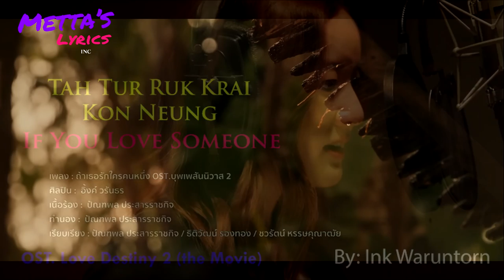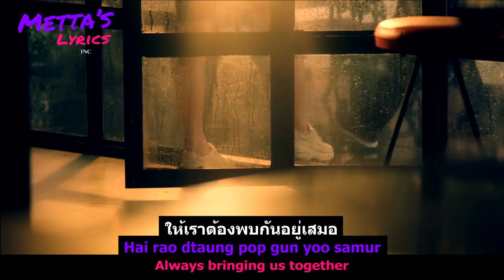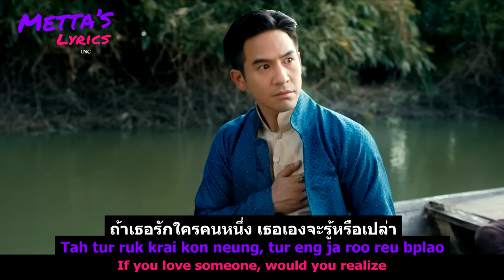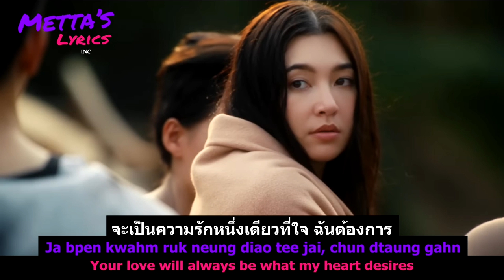ถ้าเธอรักใครคนหนึ่ง (Tah Tur Ruk Krai Kon Neung) Ink Waruntorn | Thai-Rom-Eng LYRICS เนื้อเพลง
Hello guys. สวัสดีคะ
This is my Music Lyrics project of ถ้าเธอรักใครคนหนึ่ง (Tah Tur Ruk Krai Kon Neung/If You Love Someone) Ink Waruntorn from OST. Love Destiny the Movie (Love Destiny 2)

Lyrics Video by Metta Thiticha
Translation by Metta Thiticha
Romanization by Metta Thiticha
Music and footage by GDH 559 Co., Ltd